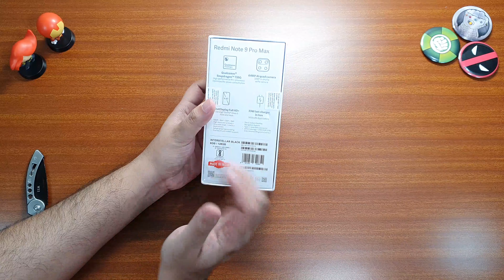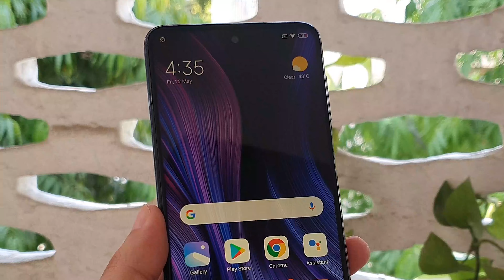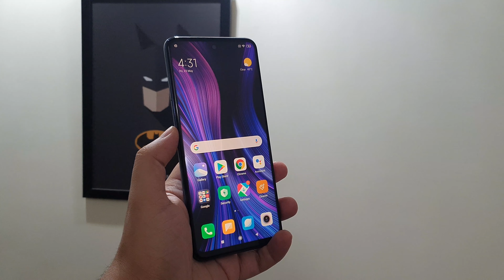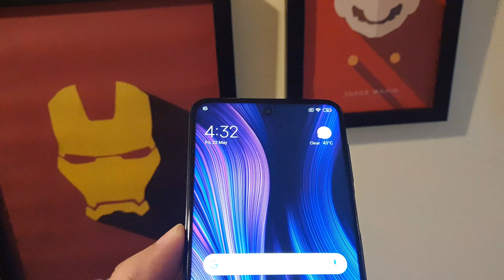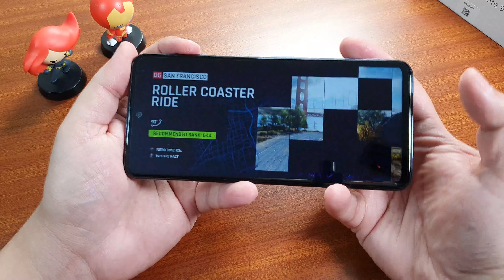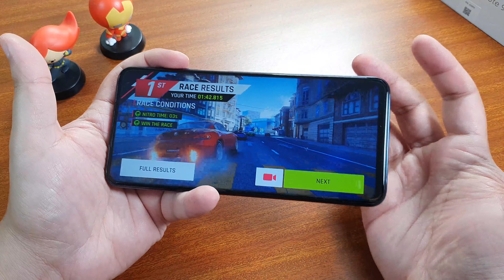Xiaomi Redmi note 9 Pro Max Gaming Test | Camera Test | Unboxing and what do we think of it?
Redmi Note 9 Pro Max runs on MIUI 11 based on top of Android 10 out of the box. The device features a  6.67-inch FHD+ DotDisplay with a 20:9 aspect ratio. Both front and back are protected by a layer of Corning Gorilla Glass 5. The smartphone is powered by  Qualcomm Snapdragon 720G processor with Adreno 618 GPU for graphics. It will be offered with up to 8GB of RAM and 128GB of storage. The memory can be expanded up to 512GB using a microSD card. For biometrics, you get a side-mounted fingerprint sensor. It houses a 5,020mAh battery that supports a 33W fast charger.

In the imaging department, the Redmi Note 9 Pro Max features a quad rear camera set up that includes a 64-megapixel primary sensor. Further aided by an 8-megapixel ultra-wide-angle lens offering 119-degree field-of-view (FoV), 5-megapixel macro lens and a 5-megapixel depth sensor. The camera set up also supports RAW photography. On the front, you will get a 32-megapixel selfie camera.

Price Rs 16,499 upwards.

Gadget Bridge - Tech at your fingertips! For more such videos keep watching Gadget Bridge!